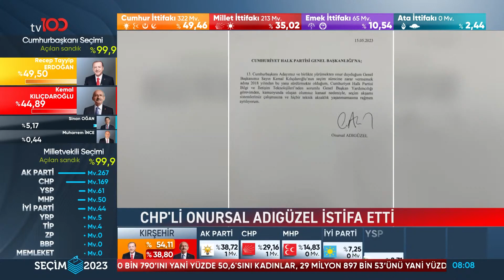CHP BİLGİ VE İLETİŞİM TEKNOLOJİLERİNDEN SORUMLU GENEL BAŞKAN YARDIMCISI ADIGÜZEL GÖREVİNDEN AYRILDI